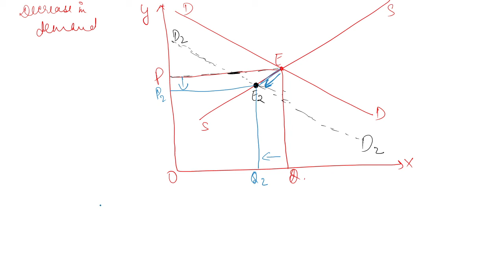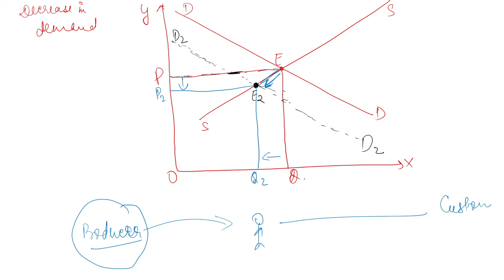LIVE SESSION: AMS Class 11th Economics : Price Determination and Simple Application (Part 1)